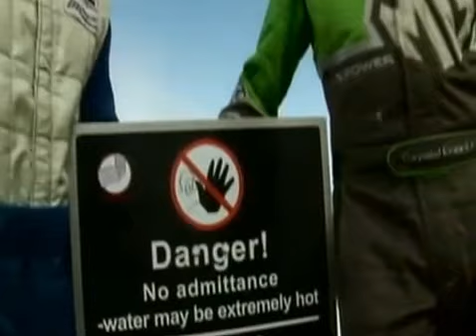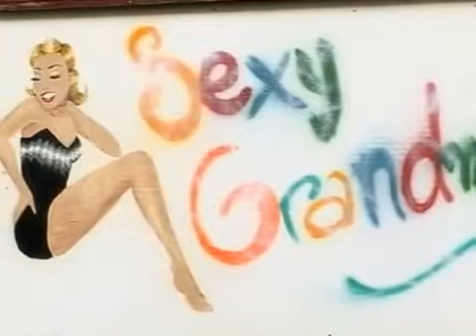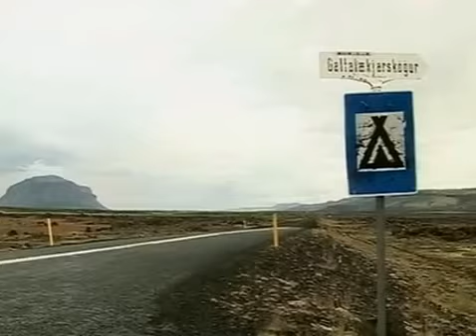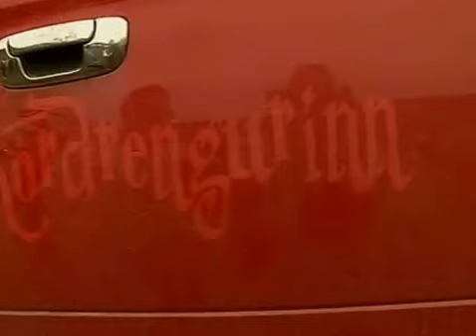Episode 6: Torfeara in Iceland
The duo try Torfeara, in which jeeps are driven over cliffs in Iceland's lunar landscape.